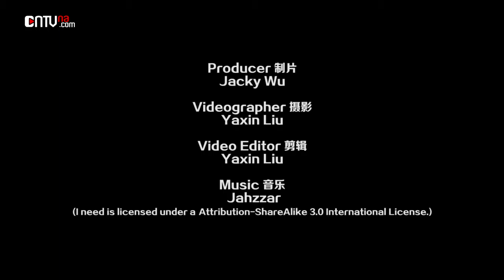Hug A Thon for the BC Children’s Hospital CN SUB